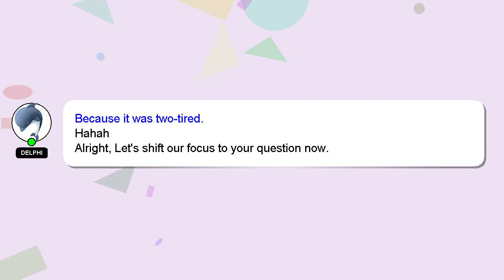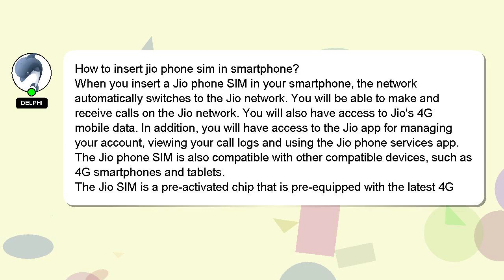How to insert jio phone sim in smartphone?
A brief presentation of myself, Welcome, I'm Delphi. I am here to help you get the answers you are seeking. - How to insert jio phone sim in smartphone?

If you provide an answer, I will 'heart' it as a sign of gratitude.

*2 What we are experimenting :*